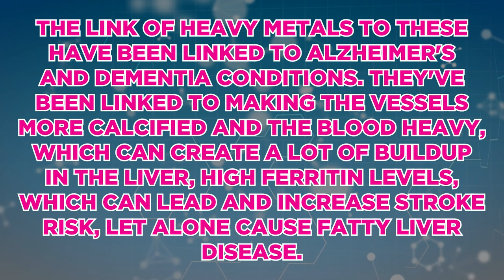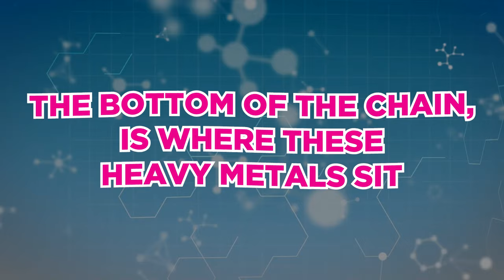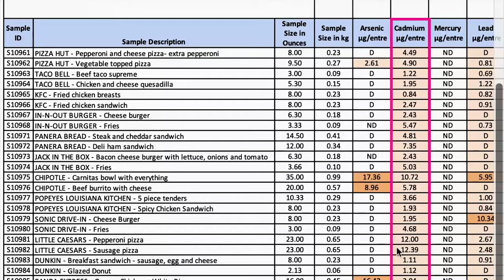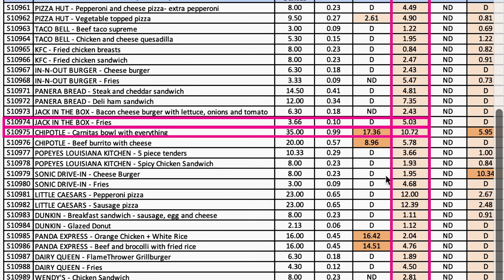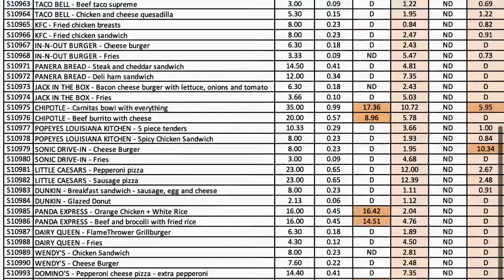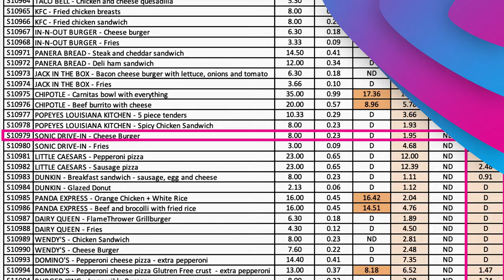BEWARE This Heavy Metal May Be Hiding In Your Food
In this video, I delve into the alarming reality of heavy metal contamination in our favorite fast food items from popular chains like Subway, Chick fil A, Pizza Hut, and KFC. I break down the test results revealing the presence of cadmium, lead, and arsenic in 42 different fast food meals across 20 joints. I emphasize the health risks tied to heavy metal consumption, including links to Alzheimer's and dementia. I provide specific examples of items with high metal levels, urging viewers to be mindful of their fast food choices. I also advocate for clean sources of animal meats to avoid bioaccumulation in the food chain. Additionally, I discuss the significance of choosing oils wisely and recommend testing for heavy metal exposure through functional doctors. Join me in raising awareness about the potential health hazards associated with heavy metals in fast food.